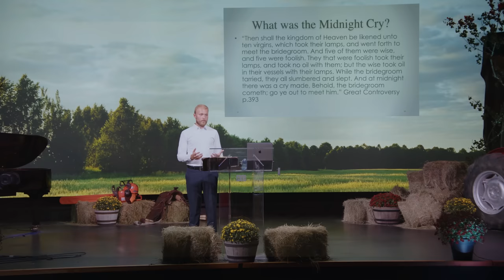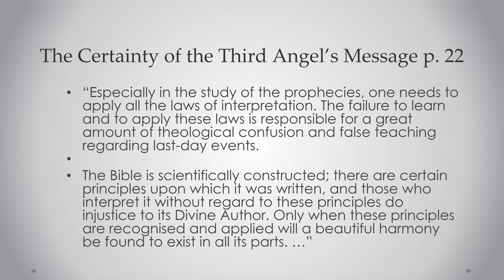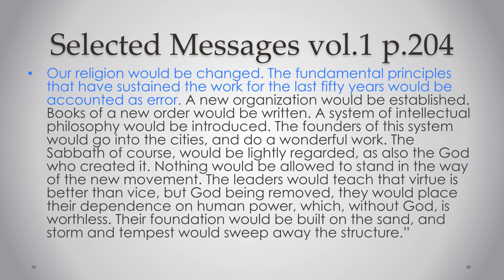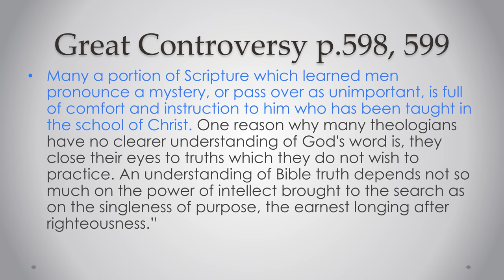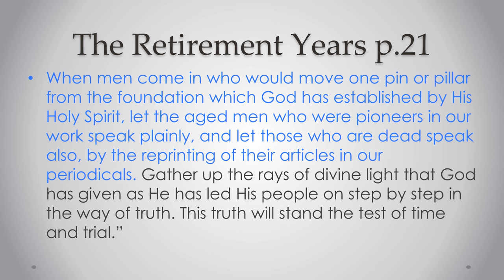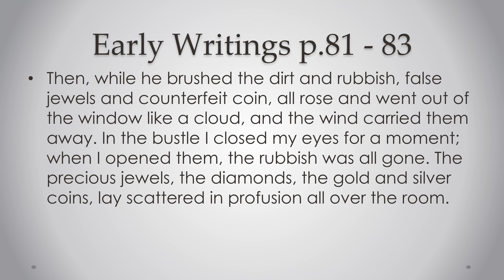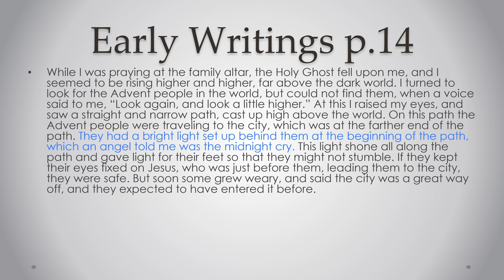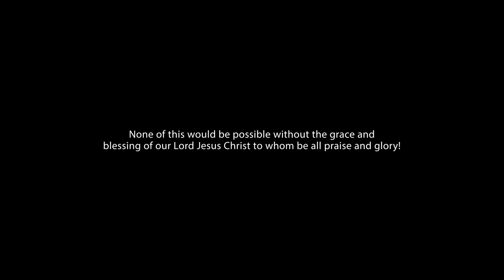Did Louis F Were Try to Re-Shape Adventism? - Unlocking Prophecy - Part 4 Mackenzie Drebit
How have errors crept into Adventism through incorrect methods of interpreting Scripture? Find out how Louis F. Were attempted to change Adventism from its foundations with his own set of hermeneutical principles. Do they align with the principles that Adventism was founded on or are they different? Find out if you are actually a student of Louis F. Were and if his principles have shaped your beliefs. Best of all, discover the dream of William Miller that predicted these things would happen and find out how God will set it right.